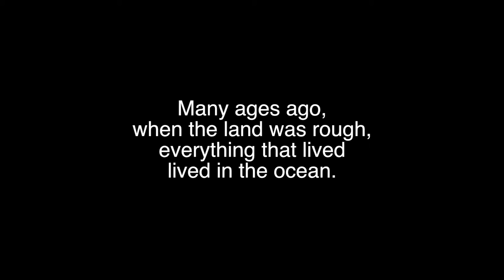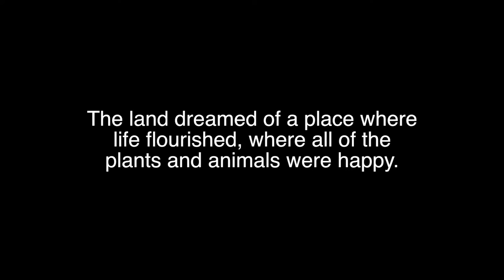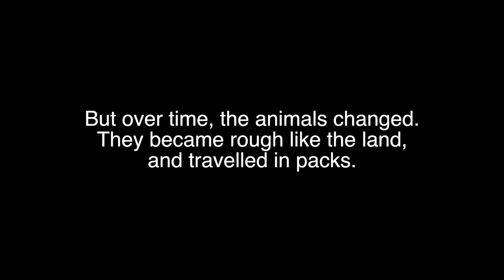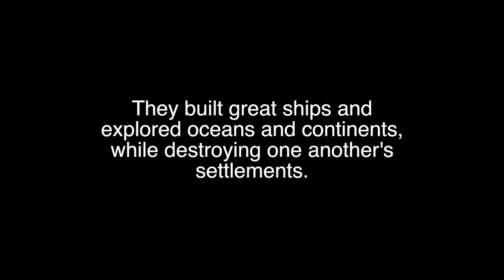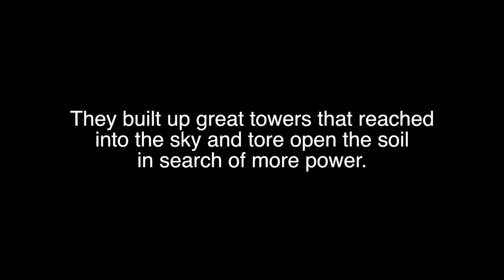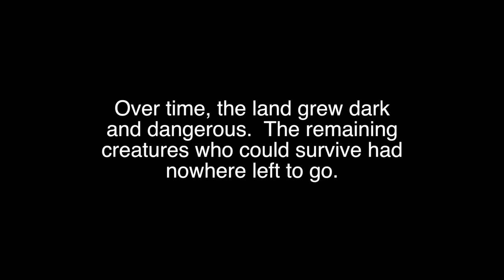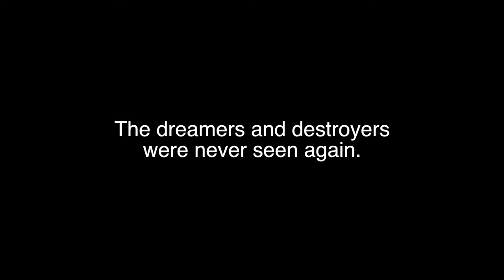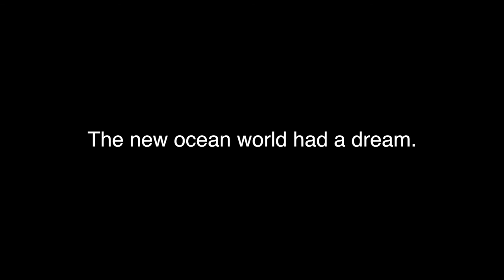Holocene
Video from the installation shown at the 2015 ThirdShift arts festival in Saint John NB.

Holocene is the story of a civilization that lived a long time ago. Told through the use of found sounds, improvised music, and digital projection, Holocene explores the ephemeral nature of the civilized world by juxtaposing timeless aspects of the natural environment with familliar artifacts of the urban environment.